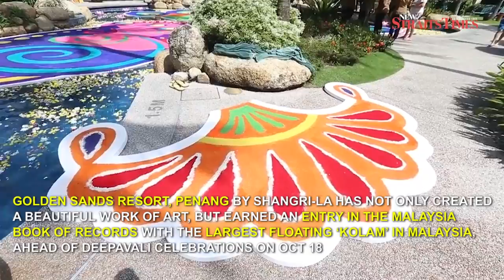Penang's Golden Sands Resort creates M'sia's largest floating kolam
GEORGE TOWN: Golden Sands Resort, Penang by Shangri-La has not only created a beautiful work of art, but earned an entry in the Malaysia Book of Records (MBOR) with the largest floating ‘kolam’ in Malaysia, ahead of Deepavali celebrations on Oct 18.